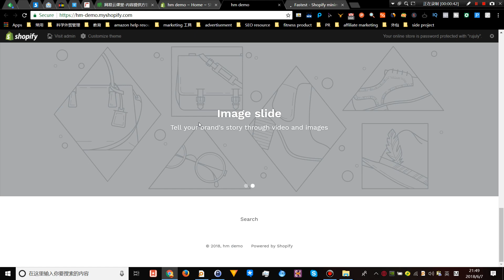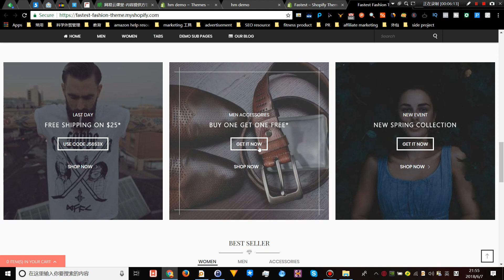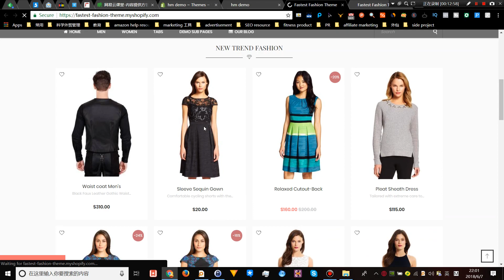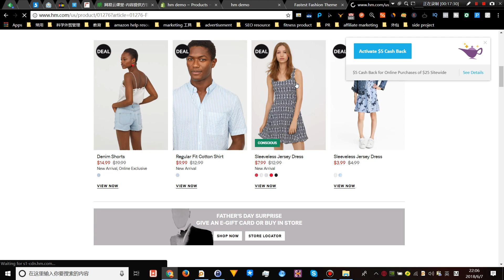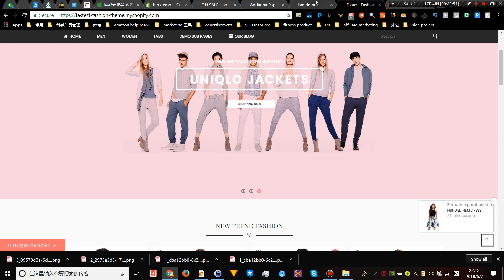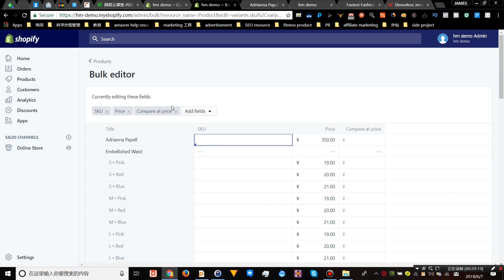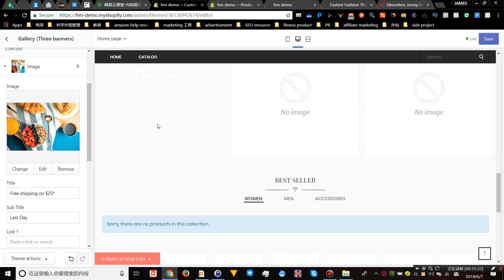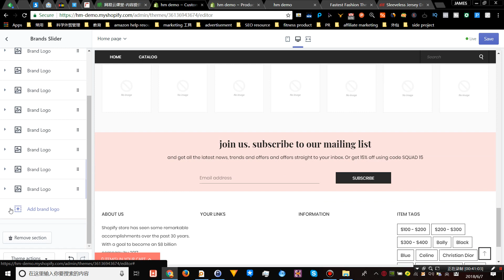shopify基础课程 第二课 安装主题 基本菜单设置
快速安装shopify主题 以及调整菜单
关注公众号 : 科学外贸
获取更多跨境电商知识